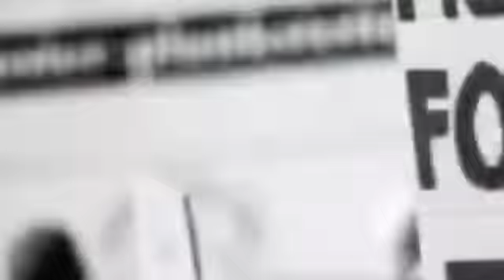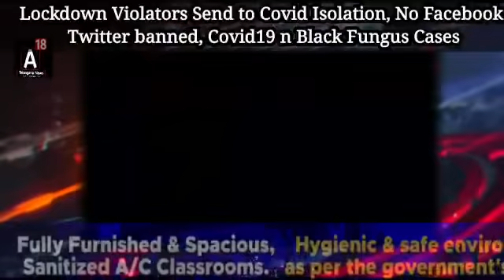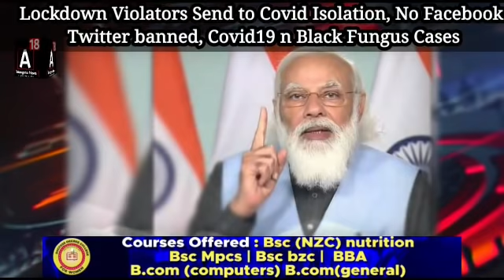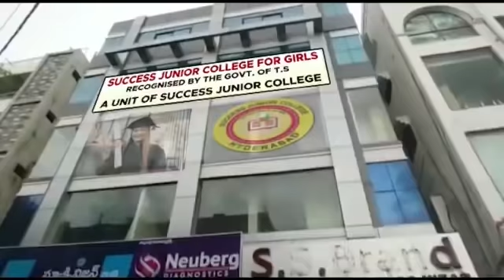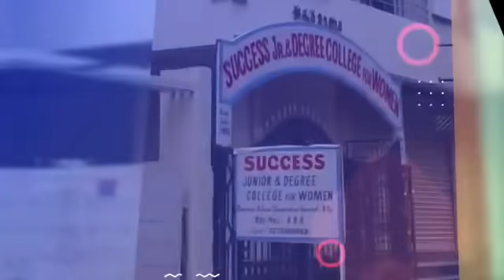Lockdown Violators Send to Covid Isolation,Facebook Twitter banned?? Covid19 n Black Fungus Cases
Lockdown Violators Send to Covid Isolation, No Facebook Twitter banned, Covid19 n Black Fungus Cases